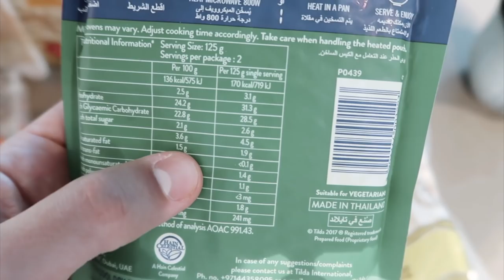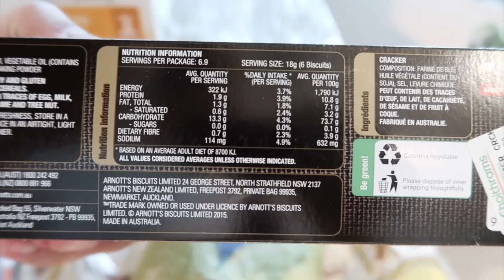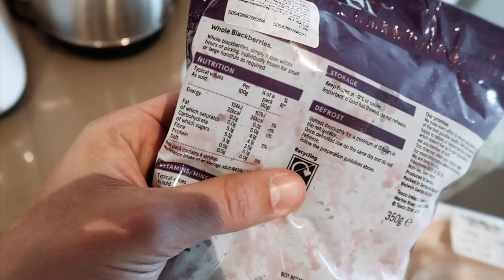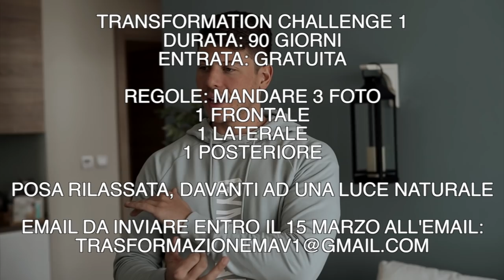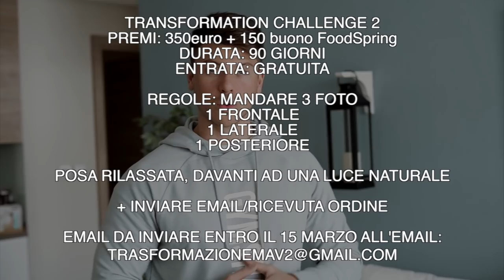FINALMENTE POSSO ANNUNCIARLO!!